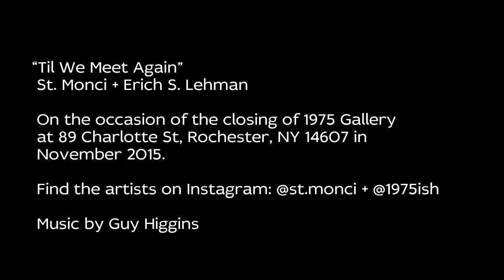Til We Meet Again - Mural timelapse 2015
In December 2019, I discovered unprocessed timelapse files from November 2015 for the going-away mural that I did with St. Monci on 89 Charlotte St. as I closed the only dedicated brick and mortar location for 1975 after a three-year run at this spot.

Thankful that Ugly Duck Coffee moved in to carry the torch and decided to keep the mural going . . . almost 5 years now!